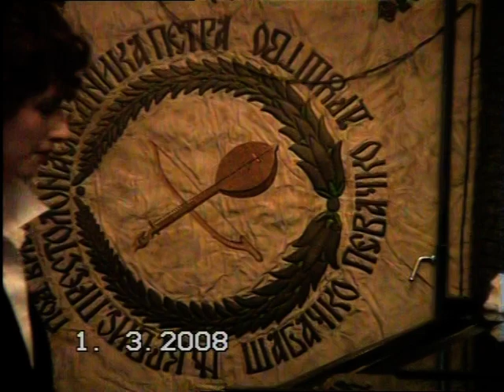Sandra Kocovic Piano Competition 1. prize Sabac/Serbia 2008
Schubert - Piano Sonata in A Minor D537 (Op.164)
Karol Szymanowski - Etude Op.4 No.1